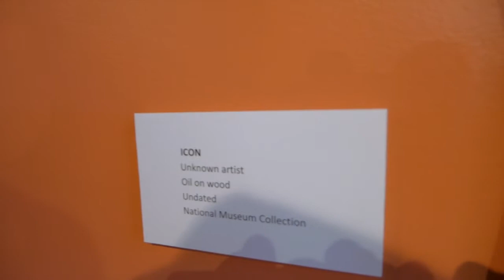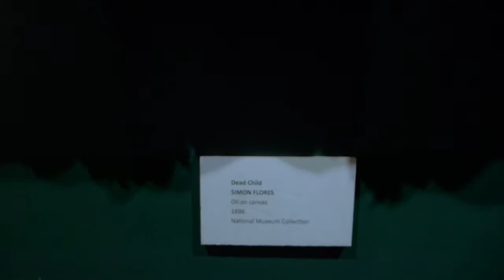Spolarium at Manila National Museum | J Daily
Follow me around on my first time in National Museum of the Philippines where the famous Spolarium by Juan Luna is displayed for viewing. Let me take you for a tour in the museum where there are tons of masonic elements & everything about the culture of the Philippines.

The National Museum of the Philippines (Filipino: Pambansang Museo ng Pilipinas) is a government institution in the Philippines and serves as an educational, scientific and cultural institution in preserving the various permanent national collections featuring the ethnographic, anthropological, archaeological and visual artistry of the Philippines. Since 1998, the National Museum has deemed as regulatory and enforcement agency of the National Government in the restoring and safeguarding of important cultural properties, sites and reservations throughout the Philippines. The National Museum operates the National Museum of Fine Arts, National Museum of Anthropology, National Museum of Natural History, and National Planetarium, all located in the vicinity of Rizal Park. The Spoliarium (often misspelled Spolarium) is a painting by Filipino artist Juan Luna. The painting was submitted by Luna to the Exposición Nacional de Bellas Artes in 1884 in Madrid, where it garnered the first gold medal (out of three). In 1886, it was sold to the Diputación Provincial de Barcelona for 20,000 pesetas. It currently hangs in the main gallery at the ground floor of the National Museum of the Philippines, and is the first work of art that greets visitors upon entry into the museum.

►If you're reading this, comment "Adele had a painting in the museum?!"  to confuse the heck of everyone!

►My name is Jaro of J Daily & I make not just any ordinary fashion lookbook. I love keeping up with the trend when it comes to fashion & style.